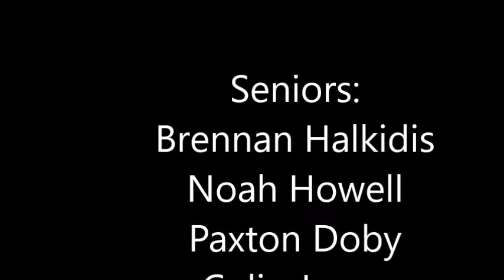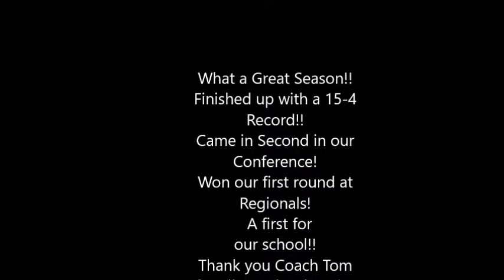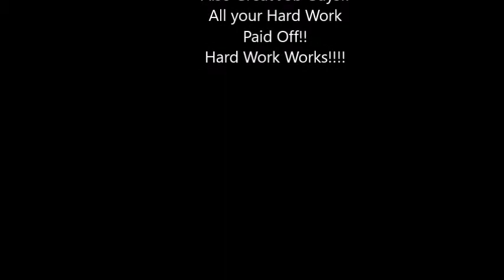Porter Ridge Men's Tennis Team 2017